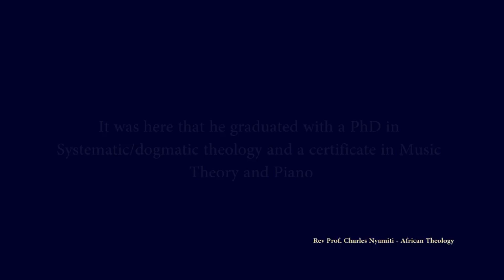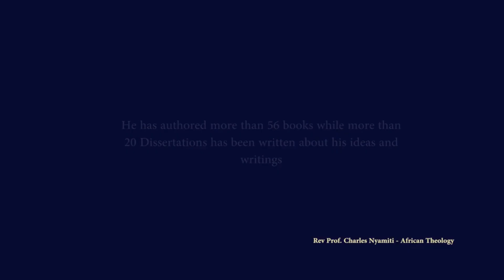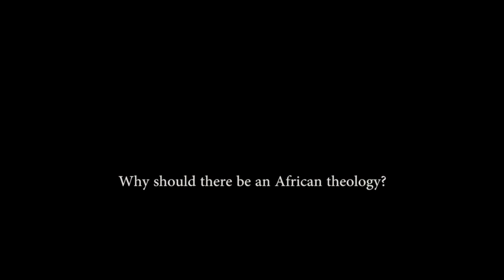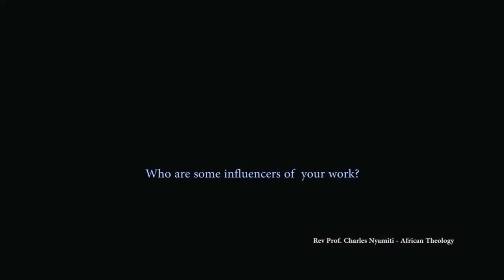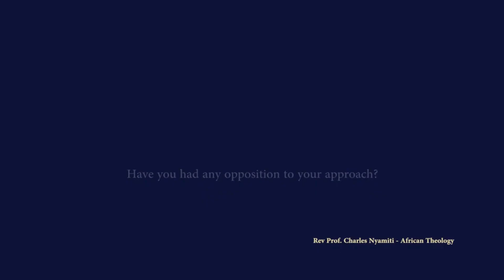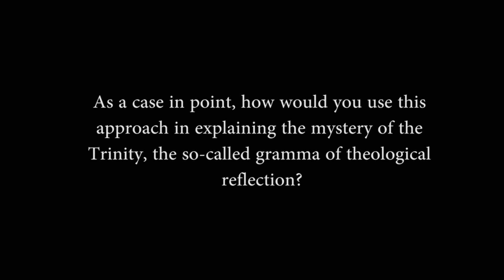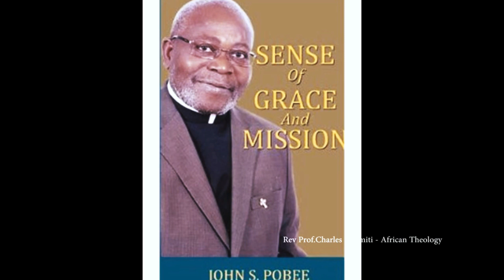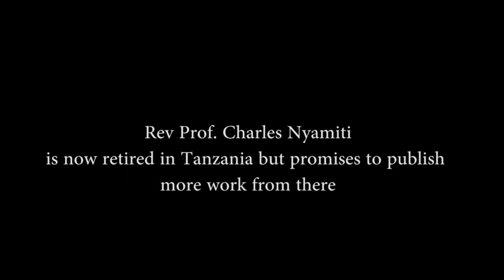KABLA YA KIFO CHA PADRE PROF NYAMITI ALIWAI KUSEMA HAYA.